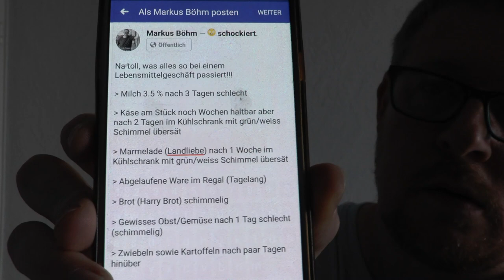😵 [Schimmel] 😵 **Schimmel** 🥴 🥺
Ich verstehe es nicht warum die Lebensmittel so schnell schimmelig sind.

Mehr Infos im Video !!

Habe Harry Brot angeschrieben und wollte wissen was los ist.
Die Antwort kann man auf meiner Homepage dann nachlesen.

Habe auch die Firma: Obstbauern Nahrungsmittel GmbH
Qualitätssicherung (Landliebe )

Galerie: ▶️ Keine vorhanden !!

▶️ Mein Equipment: ◀️

Aufnahme: Juni 2019
Text: MB
Kamera: MB